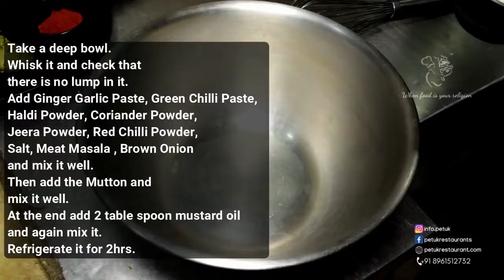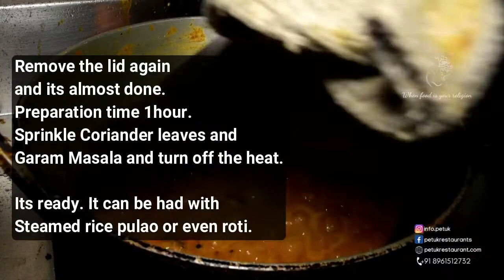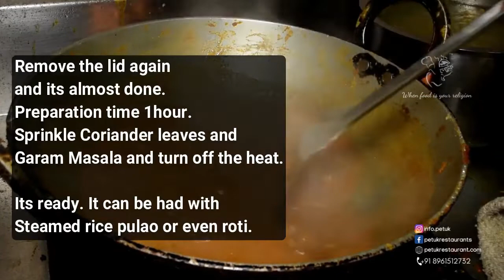Mutton Masala | Petuk Restaurant | Kolkata | Hazra Road | Unique Dish | Video #057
Mutton Masala

Ingredients :-
Mutton Boneless 500gms
Onion -  300gms
Tomato - 60gms
0006 -
Brown Onion
Haldi - 2 table spoon
Coriander Powder - 2 table spoon
Cumin Powder - 2 table spoon
Red Chilli Powder - 2 table spoon
Green Chilli Paste - As required
Ginger Garlic Paste - 60gms
Everest Meat Masala - 2 table spoon
Curd - 200gms
Kaju Magaj Pasate

Method : -
1.Cut the Muttons in small pieces or cubes.
2.Take a deep bowl. Take curd & Whisk it and check that there is no lump in it.
Add Ginger Garlic Paste, Green Chilli Paste, Haldi Powder, Coriander Powder, Jeera Powder, Red Chilli Powder, Salt, Meat Masala , Brown Onion and mix it well.
3.Then add the Mutton and mix it well.
4.At the end add 2 table spoon mustard oil and again mix it.
5.Refrigerate it for 2hrs.
6.Slice the onions
7.Cut the Tomatoes in cubes.
8.Take kadai . Heat Mustard  Oil, Whole Garam Masala . When it starts cracking then add the onion and fry it well.
9.Then add ginger garlic paste and cook it in low flame otherwise it will get burnt.
10.Add little bit of hot water so that the onions get cooked and the masala that has got stuck to the kadai can be scraped.
11.Add tomato and Stir ,Add Jeera Powder, Salt, Coriander Powder, Haldi Powder, Garam Masala, Kashmiri Chilli Powder & Meat Masala. Stir it well.
12.Add some hot water and then stir again.
13.Then add the Kaju Magaz paste
14.Mutton Taken out of refrigerator.
15.Then add the mutton.
16.Slowly Stir the mutton and cook it in low flame and cover it with lid.
17.Remove the lid and stir and if possible check that the mutton is cooked or not. If not then add little bit of hot water and cover it with the lid.
18.Remove the lid again and its almost done.Preparation time 1hour.
Sprinkle Coriander leaves and Garam Masala and turn off the heat.

Its ready. It can be had with Steamed rice pulao or even roti.

Prepared By Chef Naim Kazi

Restaurant Cutlery Crockery From.

Staffordshire Stores B18 & 19 , New Market,
Kolkata700087
Proprietor- Anand Shaw